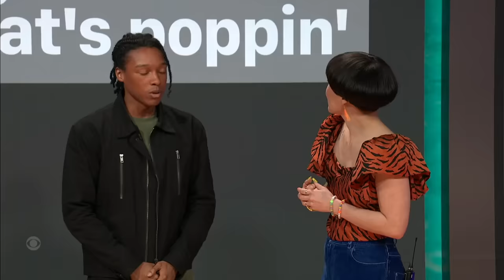Atsuko Okatsuka Helps Taylor Tomlinson Text Back the Perfect Emoji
Taylor Tomlinson has Josh Johnson, Atsuko Okatsuka, and Doug Benson help her pick the perfect emoji for any text whether it’s someone offering pizza or asking for money.